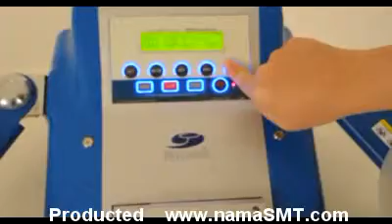Giga Smd Counter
설명NamA  company  Since 1988
Seoul Korea.

Giga  Smart Counter

Specification

General Functions

● 32 Bit Micro control CPU
● Motorized stepping motor and DC 12V Control
● Standard support to barcode printer and barcode scanner port
● Standard support to 2 x RS 232C interface port
● Standard support to 2/3 x USB interface port
● Standard support to 1 x foot remote control port to count component automatically
● Edit company name feature
● Counting Memory feature
● Pocket check feature
    (Check missing parts / defect (Black. Cle)): SKIP or STOP

● SMD, Axial and Radial : 3 in 1 counter
● Marking feature on the tape : Axial and Radial components
● 6 Keys Easy operation
● 3 steps to Start Mode
    (Short move, auto counting and self testing mode)
● Bulk scale interface to connect RS-232C port : Order made
● Free voltage 800V ~ 240V. 50/60Hz
● Extra power connector (DC 5V)
● Built-in rechargeable battery (7A)
● Back light feature on a main controller
● Upgrading feature to connect RS-232C or USB port
   (in the future)
● Password feature

SMD Counter others 7 Models : Magic. Mega. Tera and etc